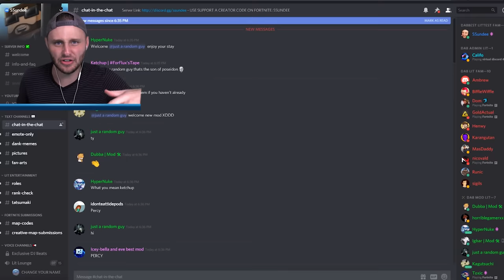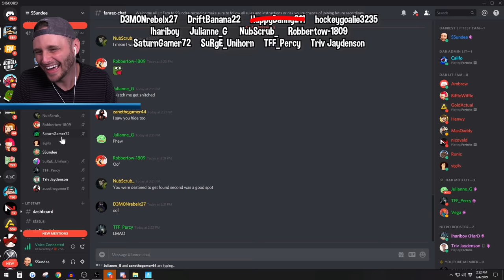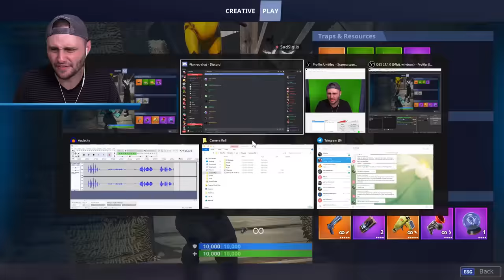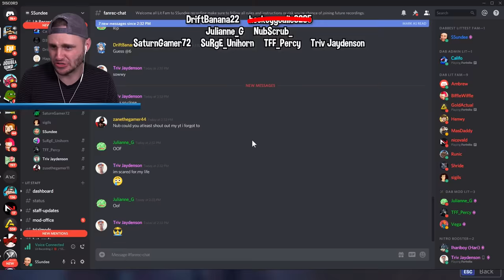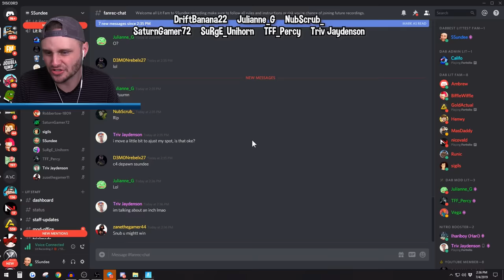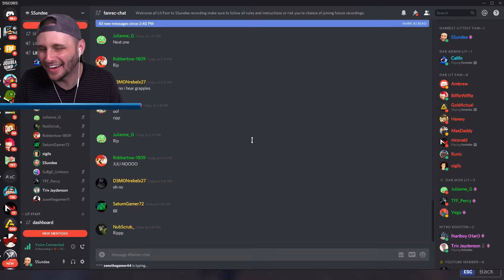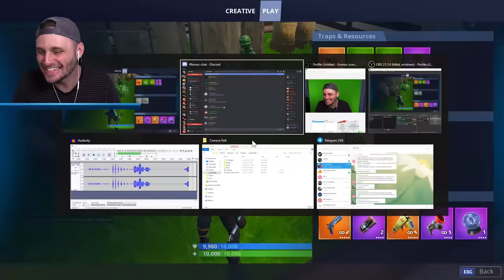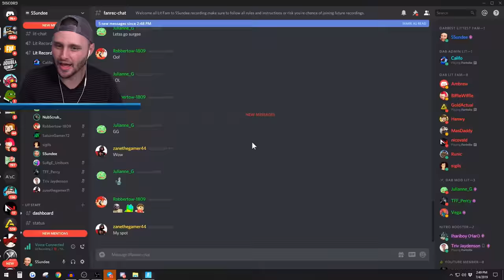HIDE or SNITCH! *NEW* Game Mode in Fortnite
Today in Fortnite Creative we play HIDE or SNITCH With my Discord Server in Fortnite Battle Royale